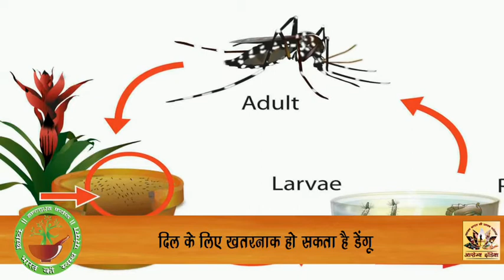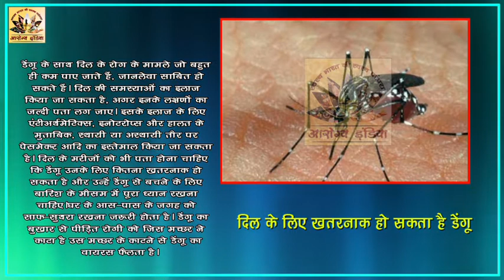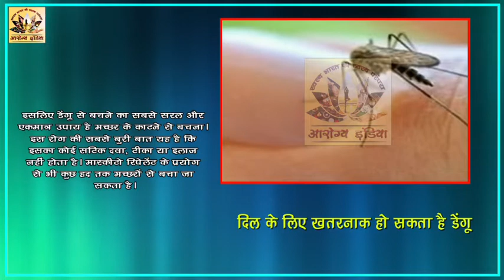दिल के लिए खतरनाक हो सकता है डेंगू - Arogya India